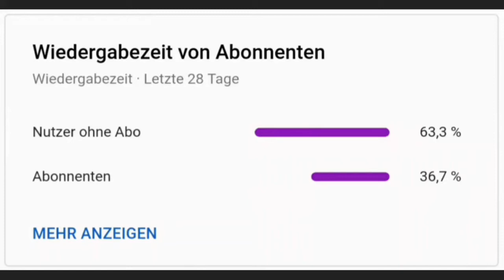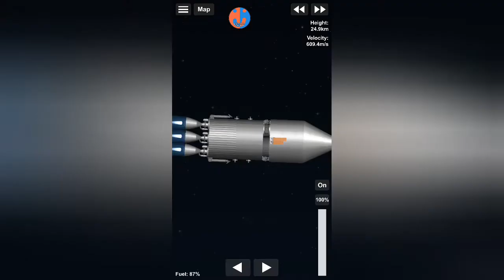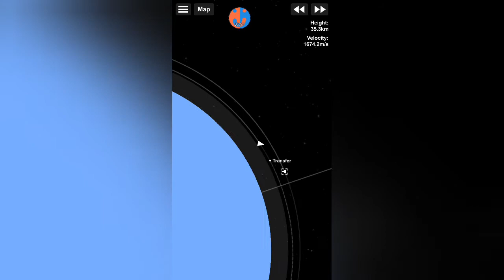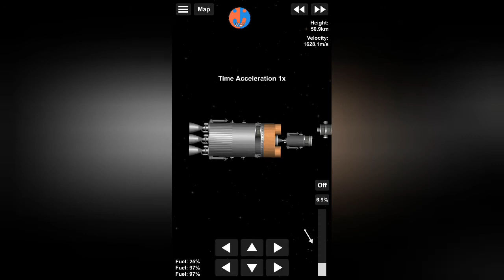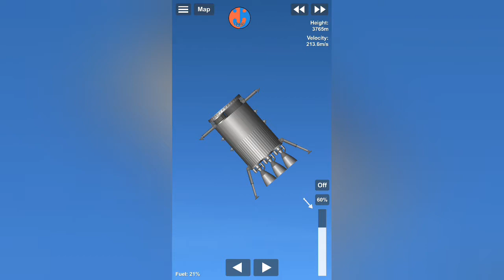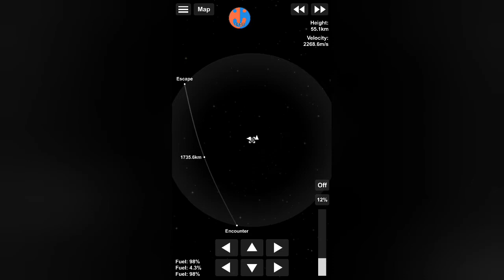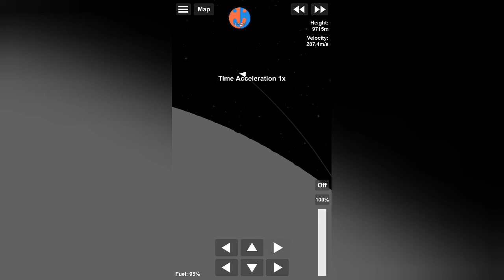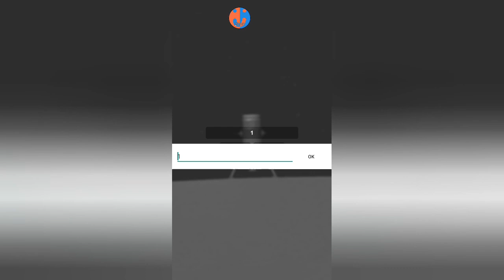Erste Mondlandung | SFS Colony #7